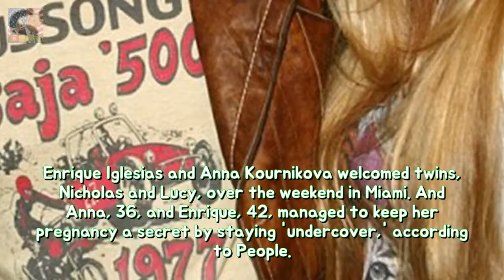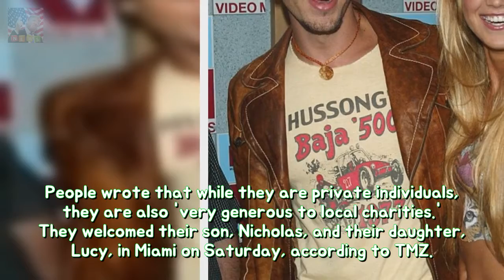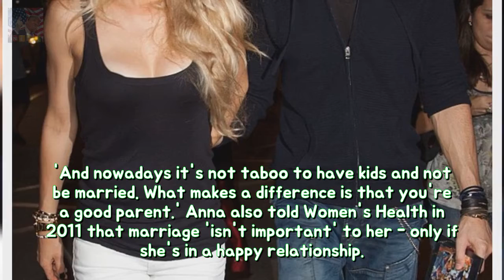Anna Kournikova then Enrique Iglesias kept her being pregnant private stability Enriq Breaking News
Enrique Iglesias and Anna Kournikova welcomed twins Nicholas and Lucy over the weekend in Miami. And Anna 36 and Enrique 42 managed to keep her pregnancy a secret by staying undercover according to People. The magazines source said that: A friend told me like five months ago [that] they were pregnant but keeping it very very undercover.
Ant McPartlin takes his dog because of a suffice within marital woes stability Ant  Breaking News:
Stephanie Waring yet Max Evans reunite then THAT kiss They engage tongues wagging aft Breaking News:
Gemma Atkinson returns in imitation of her radio period action below Strictly final p Breaking News: